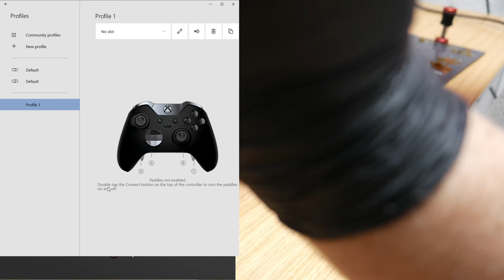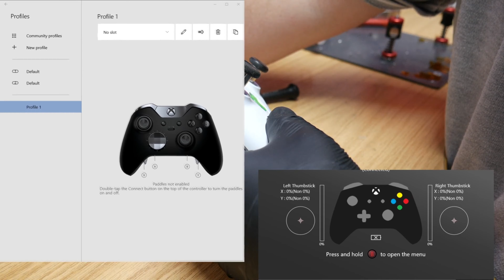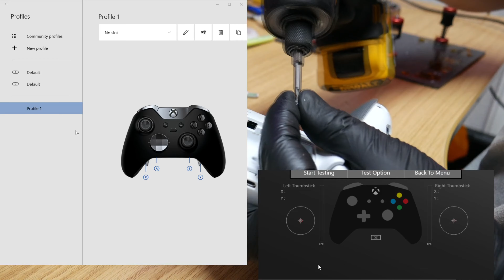XBox One Elite Controller Stick Drift Right Trigger Fix and Sticky Buttons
XBOX Elite Wireless Controller Series 1 Repair. Right analog stick suffering from stick drift, broken right trigger and sticky buttons.

Full repair video with next to no editing.

--- UB3R-M1CR0 ---

Here is a list of equipment used for my repairs and videos.